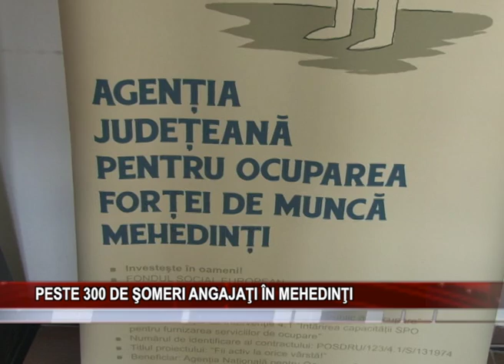PESTE 300 DE sOMERI ANGAJAtI iN MEHEDINtI